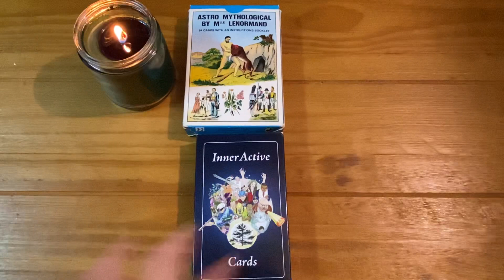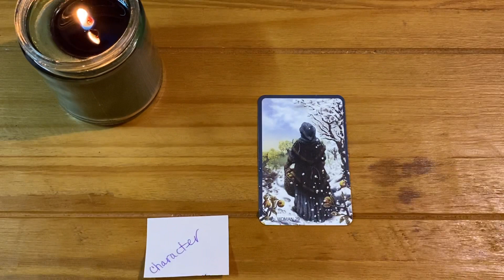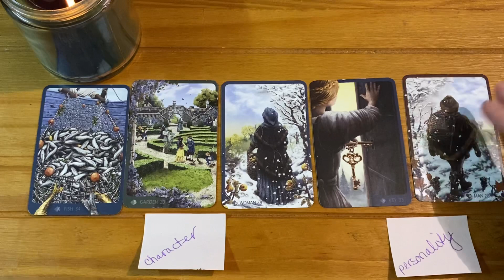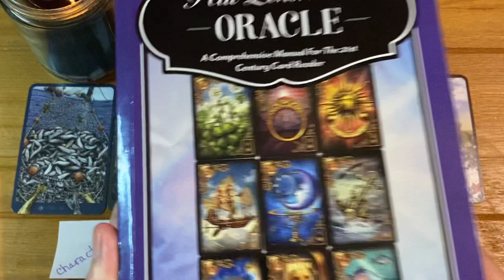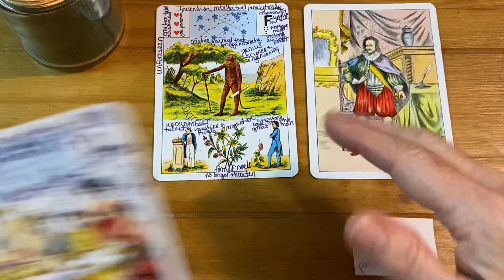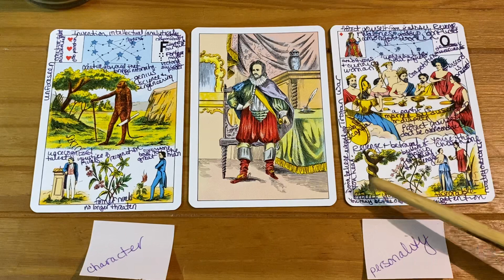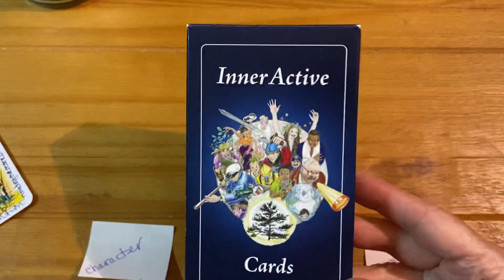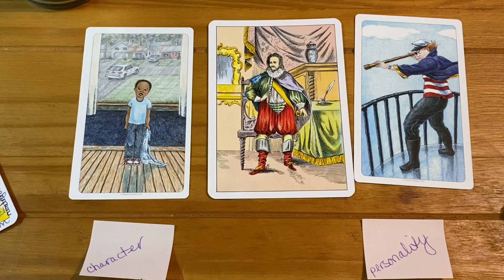Personality and Character Trait Spread for Petit or Grand Jeu Lenormand, Oracle Cards, Tarot, Etc.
Join My Facebook Lenormand Group:
(Lisa Loves Lenormand Traditional Method of Distance)